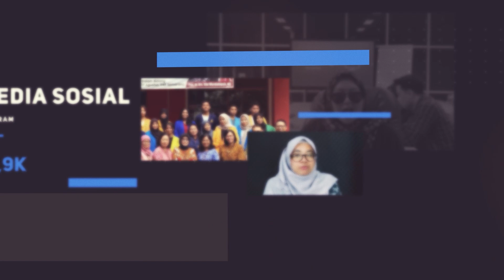Media Sosial Institut Teknologi Kalimantan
SPECTA!!
Untuk Sang Pencipta dan Bumi Etam!
Humas
Kampus Pejuang
Institut Teknologi Kalimantan